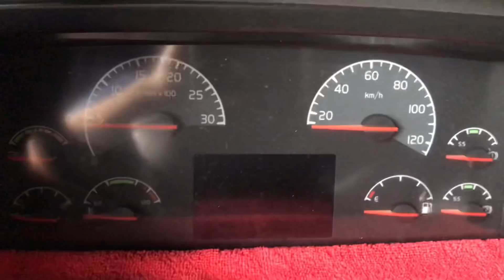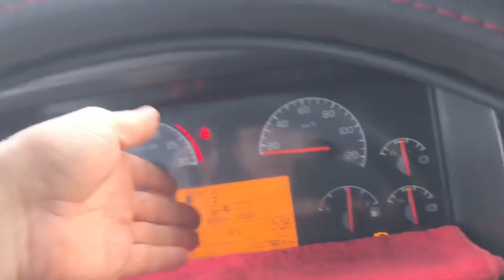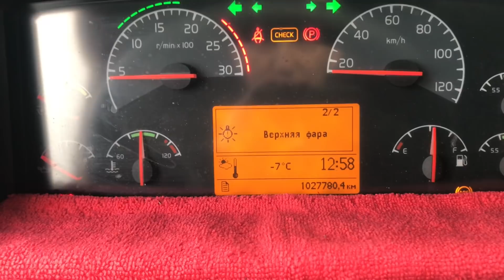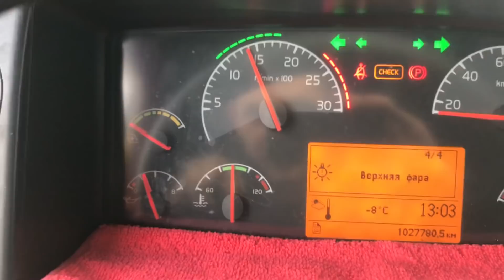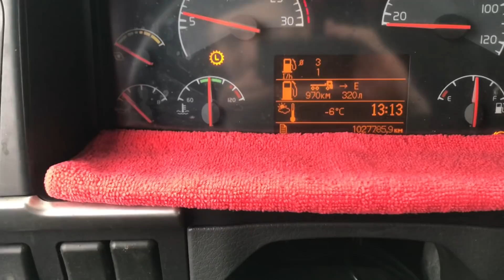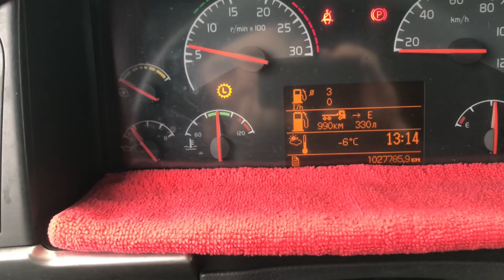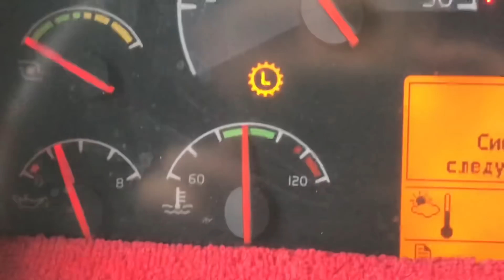Пропало давление масла в двигателе , МНОГО МАТА .